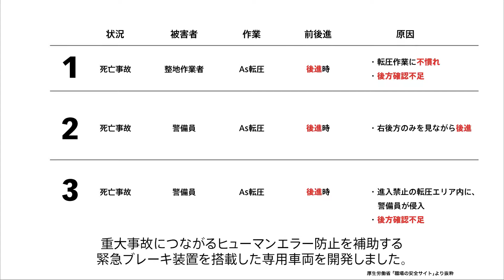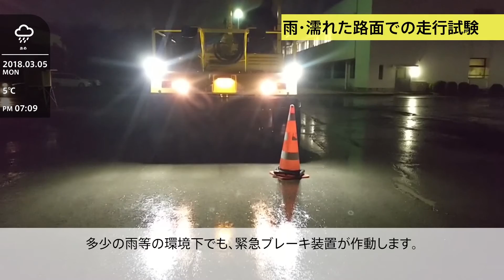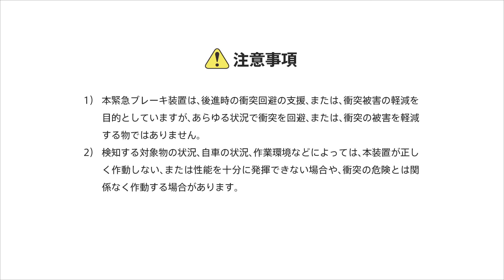［酒井重工業株式会社］緊急ブレーキ装置 TZ704Guardman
運転者の“まさか・うっかり”などのヒューマンエラー防止を補助する緊急ブレーキ装置（後進用）を搭載した専用機
● トリプル・セーフティで安全性を向上
● アスファルト舗装の作業性と品質の維持に配慮